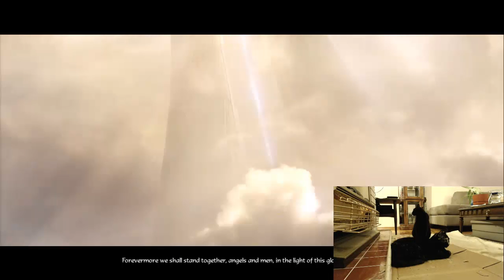Death to Diablo!! And final cut scene :D